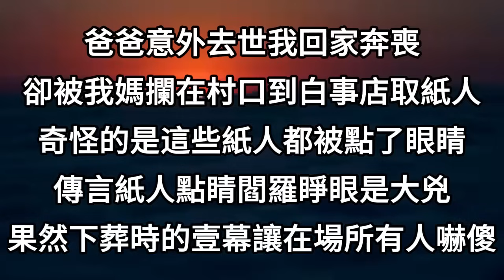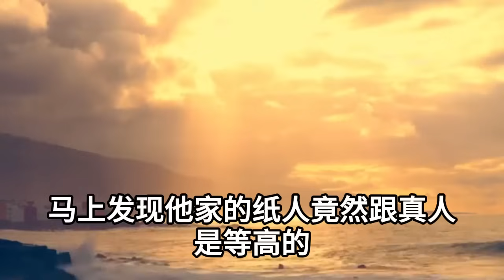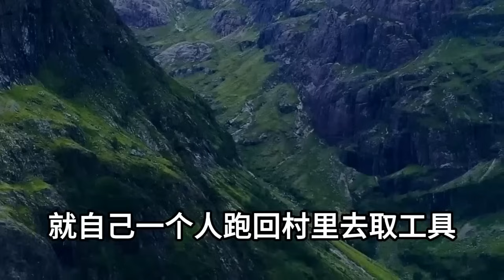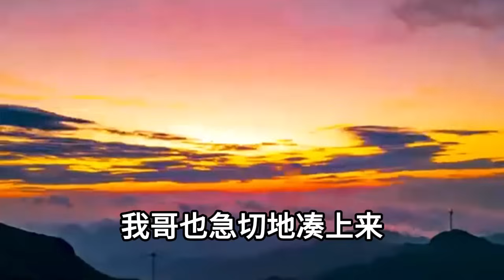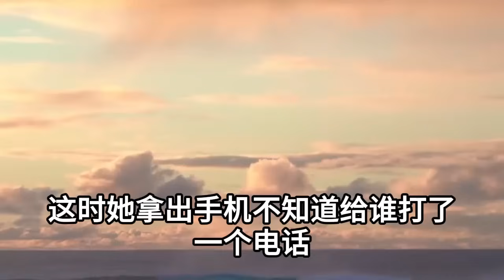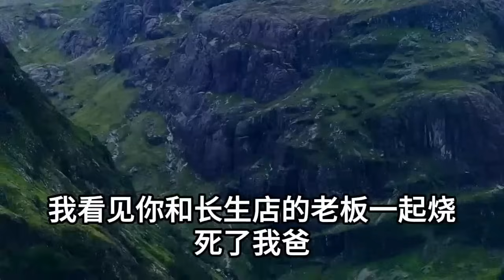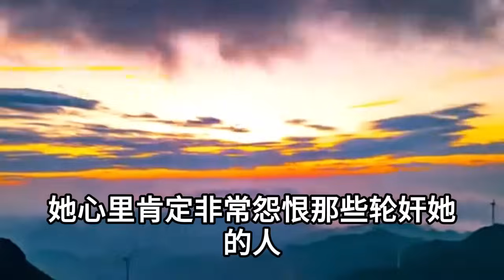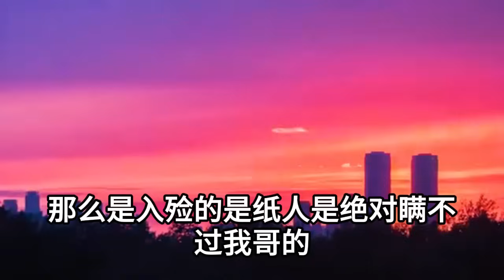爸爸意外去世我连夜赶回家奔喪，卻被我媽攔在村口到白事店取紙人，奇怪的是這些紙人都被點了眼睛，傳言紙人點睛閻羅睜眼是大兇，果然下葬時的壹幕讓在場人都嚇傻了#情感故事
1、嫂子唇紅齒白膚若凝脂我哥享用完之後，將她從臀部以下攔腰砍斷，做成了人頭蛇身的美人蛇，關在籠子裏供村民們觀賞價高者得，不料壹個月後村裏除了我無壹人生還
2、爸爸折磨我媽把她丟進了狗場，沒想到母親竟意外懷了孕，為了報復她決定冒死生下怪胎，在生產那天屋外野狗狂吠，後來的事讓村裏所有人都遭了殃
3、我娘生我時傷了身子不能再孕，家中無子奶奶大罵我媽孬種，將她脫光衣服丟在了玉米地，就是那晚村裏所有男人侵犯了她，後來的事卻讓全村人徹底嚇傻
4、婚禮前我被鎖在家裏壹個月，繼父每晚都會來我房間直至懷孕，我媽知道卻說肥水不流外人田，大姐二姐懷的都是這畜生的種，我這樣做讓他牢底坐穿永不超生
5、昨天是我姐和姐夫結婚的日子，我趴在門口準備鬧洞房，卻聽見婚房裏傳來姐夫痛苦的哀嚎，我忍不住從門縫偷看，眼前壹幕讓我當場嚇癱